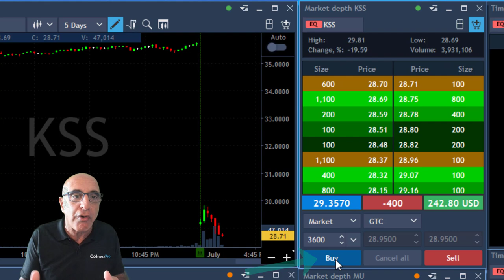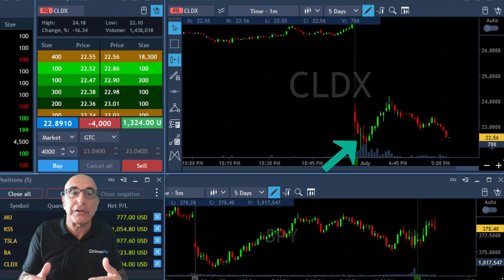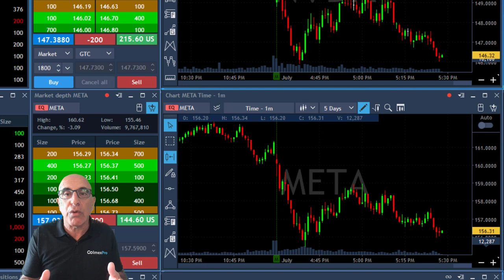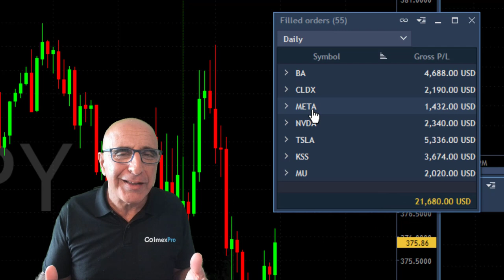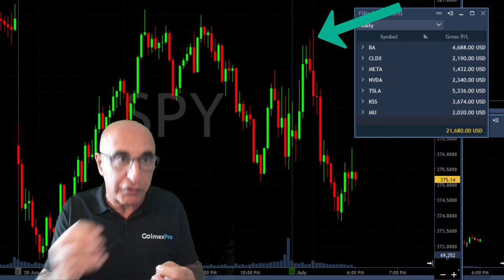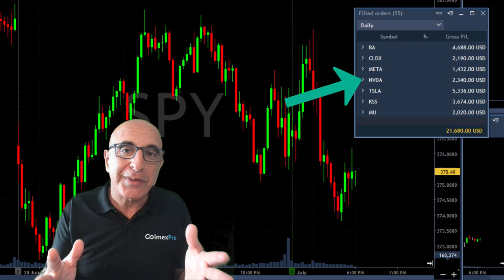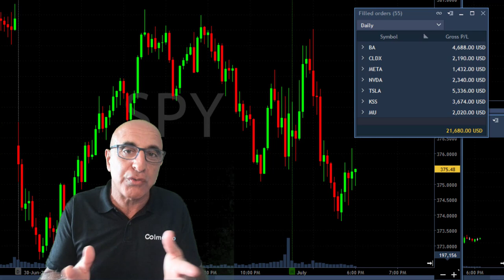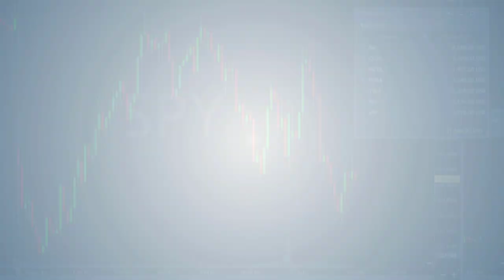I MADE $21,000 TRADING THE STOCK MARKET! $TSLA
Live Day Trading Stocks - I earned $21,000 trading BA, CLDX, META, NVDA, TSLA, KSS and MU. Meir Barak live trading on July 01st 2022. 7/7 green trades...